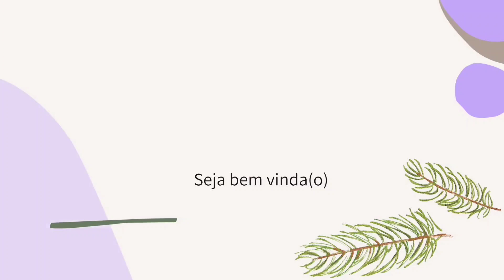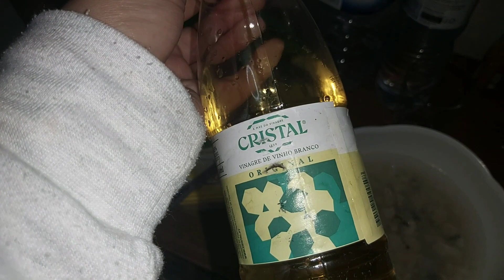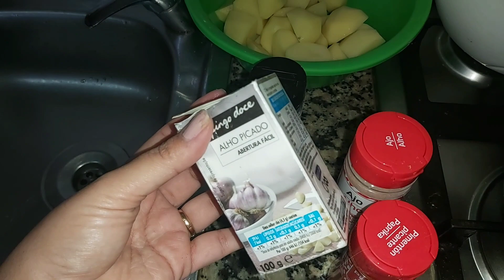EU CONSEGUI...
olá irmãos e irmãs do meu coração, tudo bem com vcs? Bom, desta vez consegui fazer o bacalhau🤣🤣 consegui agradar o marido no aniversário dele. confiram! Espero que gostem! Deus abençoe  vc  e  sua  família  também 😘😘

✅ VÍDEOS TODA SEGUNDA-QUARTA E SEXTA

ACOMPANHE NOSSA NOVELA DE VIDA REAL
FAÇA UMA MARATONA

👉ɴɪɴɢᴜéᴍ 😜🙌

Que Deus abençoe muito vc,  seu lar e sua família em todas as áreas em nome do Senhor Jesus!🙌

OBRIGADA POR FAZER PARTE DA NOSSA VIDA SIMPLES, HUMILDE, MAS MUITO FELIZ E ABENÇOADA POR DEUS! Te amo em Cristo Jesus ❤😘😘